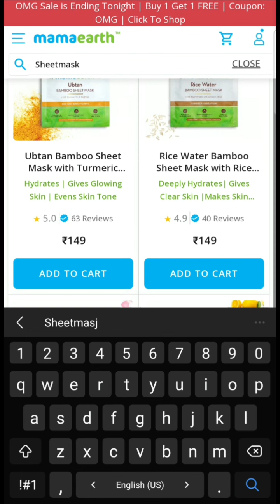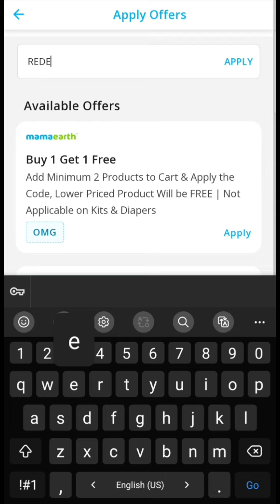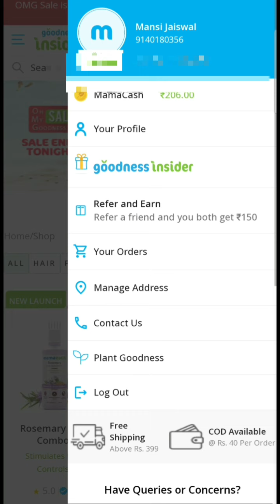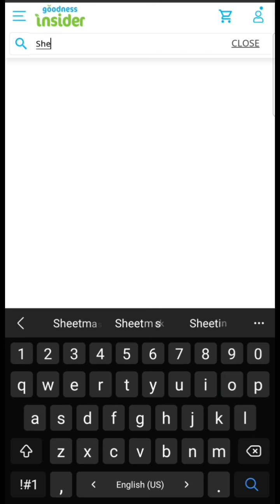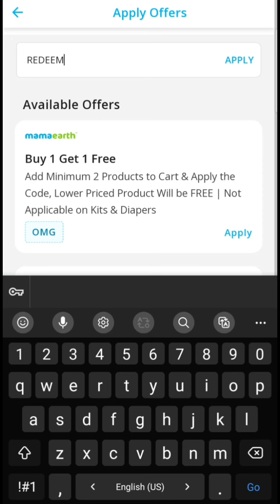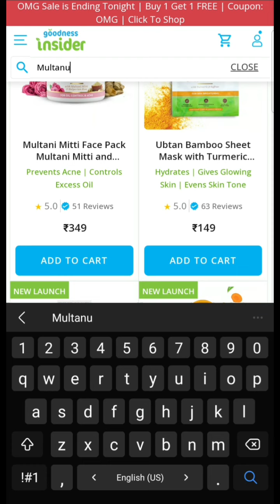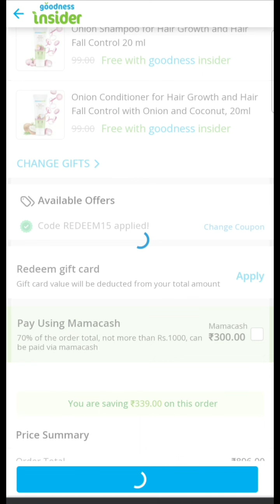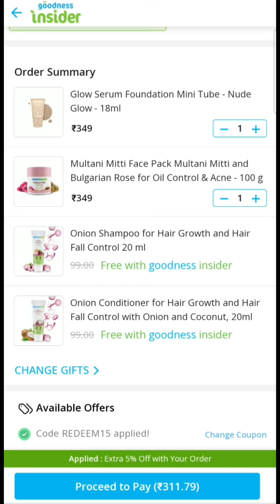mamaerth bumper loot💥mamaearth offer today🔥product only in 38😳mamaearth coupon code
mamaearth coupon code 2023, mamaearth offer, mamaearth reffral code, mamaearth promo code, mamaearth discount code,mamaearth offer